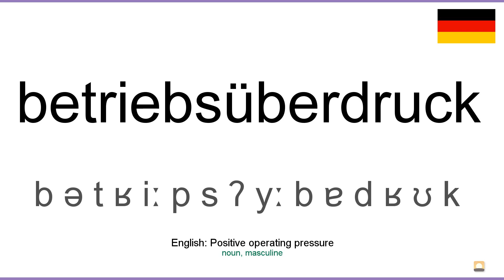How to pronounce: Betriebsüberdruck (German)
How to pronounce betriebsüberdruck in german
Wie betriebsüberdruck ausgesprochen Deutsch
Die deutsch aussprache von dem wort betriebsüberdruck.
Cómo pronunciar betriebsüberdruck en aleman
Comment prononcer betriebsüberdruck en allemand
Come pronunciare betriebsüberdruck in tedesco